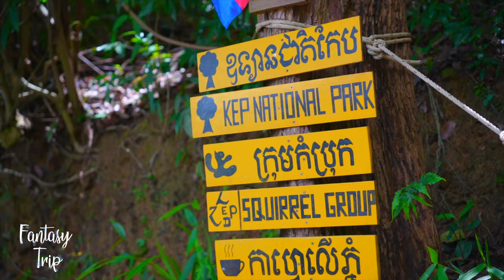ផឹកកាហ្វេលើភ្នំគយគន់ថ្ងៃលិចនៅ ​Led Zep Cafe ខេត្តកែប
បើសិនជាអ្នកមកលេងខេត្តកែប សូមកុំភ្លេចចូលមកសាកនូវរស ជាតិថ្មីដោយការញាំកាហ្វេនៅលើភ្នំ​ ហើយវាបានកំពុងមាននូវប្រជាប្រិយភាពខ្លាំងនៅខេត្តកែប នោះគឺ ​Led Zep Cafe ។
កាហ្វេលើភ្នំ Led zep Cafe មានទីតាំងស្ថិតនៅលើភ្នំចម្ងាយប្រមាណ ៨ គីឡូម៉ែត្រនៃឧទ្យានជាតិកែប ដែលវាជាហាងកាហ្វេមួយប្លែក ស្ថិតនៅក្នុងតំបន់ធម្មជាតិ មានភាពស្ងប់ស្ងាត់និងទេសភាពដ៏ស្រស់ស្អាត។
យើងអាចញាំកាហ្វេហើយអង្គុយគយគន់ថ្ងៃលិចបាននៅទីនោះ។ ហាងកាហ្វេនេះត្រូវបានបង្កើតឡើងដោយសហគ្រិនជនជាតិបារាំងឈ្មោះ Christian Debinut ដែលបានចំណាយពេលជាច្រើនឆ្នាំដើម្បីស្វែងរកនិងគូសផែនទីភ្នំនៅលើភ្នំនៃខេត្តកែប។
ដំណើរកម្សាន្តនេះនាំមកដោយកម្មវិធី L192
សម្រាប់ការគាំទ្រតាម
Youtube ៖ Fantasy Trip
រក្សាសិទ្ឋគ្រប់យ៉ាងដោយ Fantasy Trip
🛑ហាមយកផុសបន្តដោយគ្មានការអនុញ្ញាតប្រយ័ត្នReport Copyright
ទំនាក់ទំនងផ្សាយពាណិជ្ជកម្ម និង Product Review
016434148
សម្រាប់ការគ្រាំទ្រធ្វើvideoបន្ត ABA ឧបត្ថម្ភ
Sary Porsing
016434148